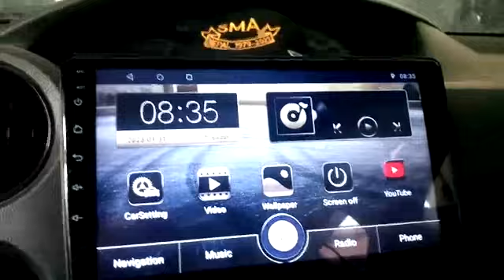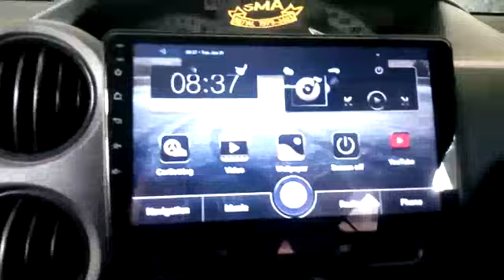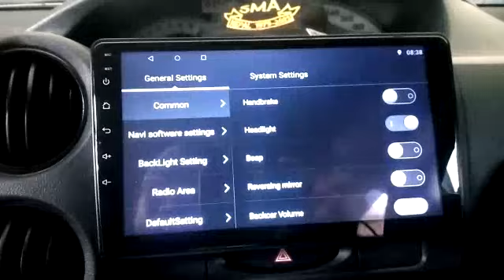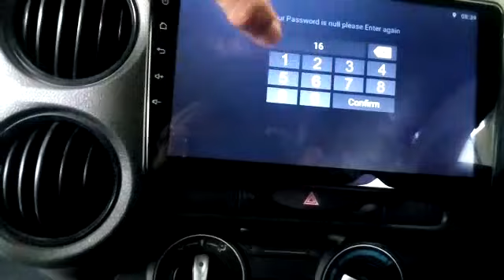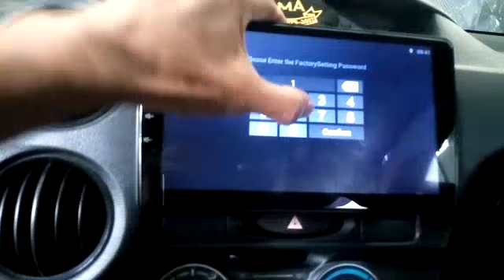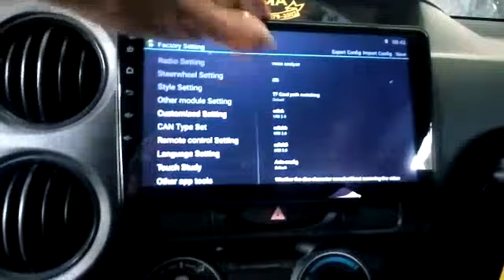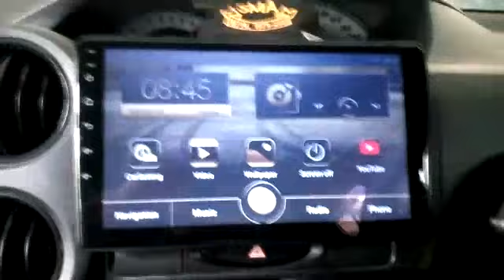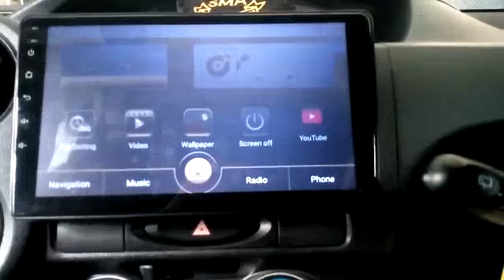Cara Agar Head Unit Abdroid Tidak Silau Pada Malam Hari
Pengaturan Tingkat Kecerahan Head Unit Android tidak cukup hanua dari Hoome Screen tapi harus dari Vactory Setting.